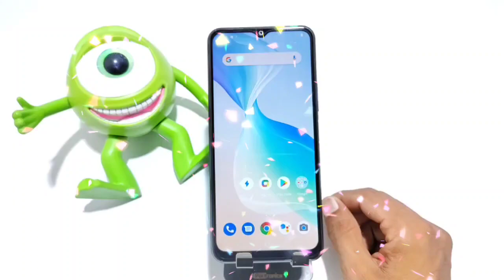vivo y22 gestures navigation setting, vivo y22 navigation keys, vivo y22 back button setting